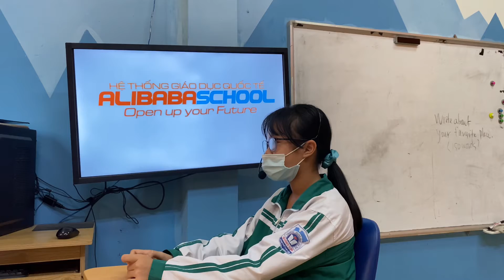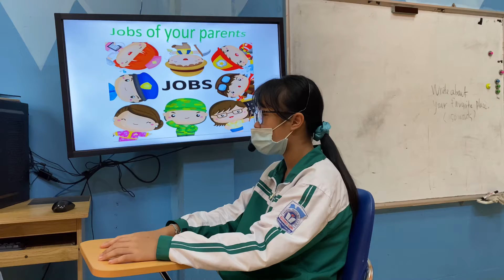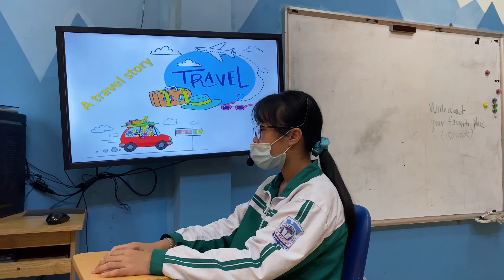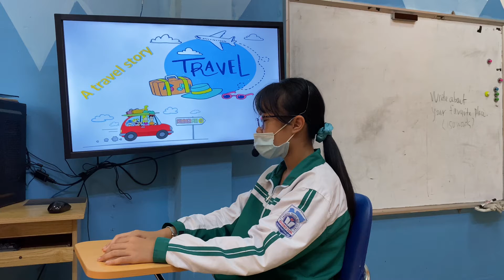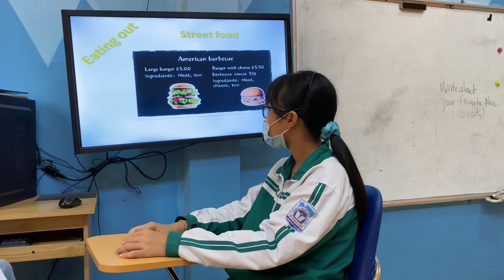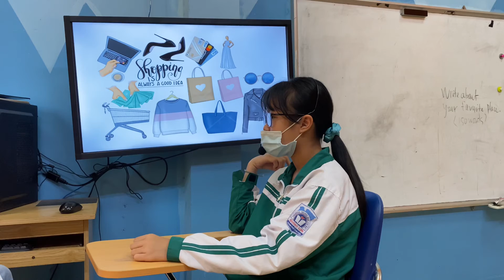HIỂU LAM - LUCY - KET A2 - ALIBABASCHOOL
Con đã hoàn thành bài tập nói tốt. Chúc mừng con.
Về từ vựng: Con sử dụng rất tốt từ vựng các chủ đề gia đình, nghề nghiệp, chuyến đi, nơi chốn khi nói
Về Phát âm: con phát âm tốt.
Về ngữ pháp: Con cần chú ý hơn về chia động từ thì hiện tại đơn với các ngôi she/he và phát âm âm đuôi khi nói. (he goes, he works)